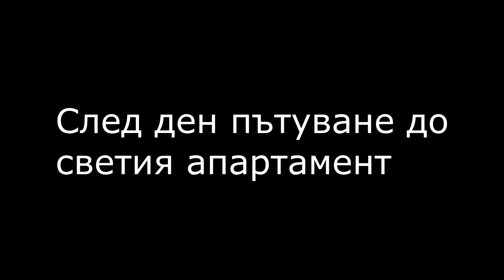ДЖИМИ ОТКРИВА САТАНИСТ!!!1!!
Edit: Dido Es